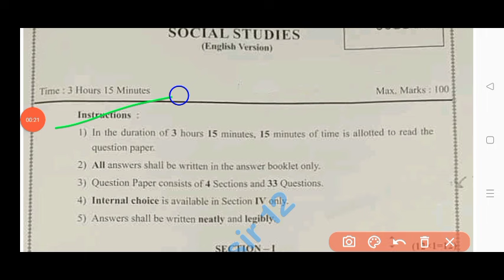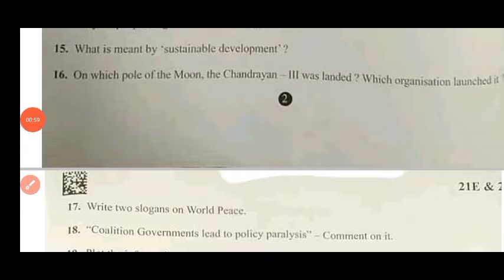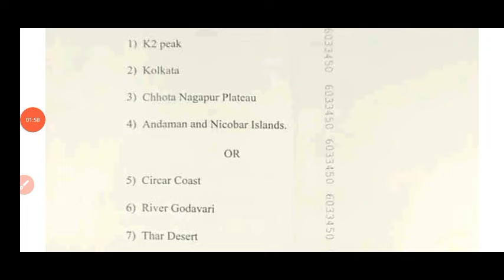💯ap 10th class social studies public exam answer key 2024|10th social studies public exam answers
Ap 10th class social studies public paper answer key 2024|10th social studies public exam answers

ap 10th class social studies SSC public exam real paper 2024|10th class public exam social studies

💯10th class public exam social studies question paper 2024 with answers|Ap 10th social  public paper

💯Ap 10th class social studies public exam question paper 2024|10th public exam social studies Answer

Ap 10th class social studies public exam question paper 2024|10th public exam social studies Answers

ap 10th Class public exam social studies question paper leak 2024

ap 10th Class final exam social studies question paper leak 2024

10th Class public exam social studies question paper leak 2024

ap 10th Class social studies public exam question paper leak 2024
100% real 10th class social studies public exam exam paper 2024

10th maths public exam paper 2024

public exam paper 2024 answer key class 10th social studies
10th Class social studies public exam question paper leak 2024

ap 10th Class pre final exam social studies public exam paper leaked 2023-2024

public exam paper 2024 class 10th social studies

public exam social studies paper 2024 answer key

class 10th social studies public exam exam paper 2024

public exam paper 2024 answer key 10th class social studies

10th class social studies final exam paper 2024

100% real 10th social studies final exam question paper 2024

class 10th social studies final exam question paper 2024

class 10th social studies public exam exam paper 2024 answer key

public exam exam paper 2024 answer key class 10th social studies

public exam paper 2024 10th class social studies
public exam paper 2024 answer key 10th social studies

ap 10th class public exams social studies real question paper 2024 latest